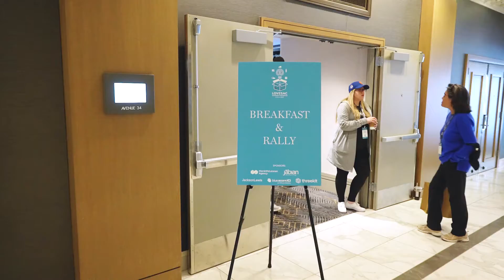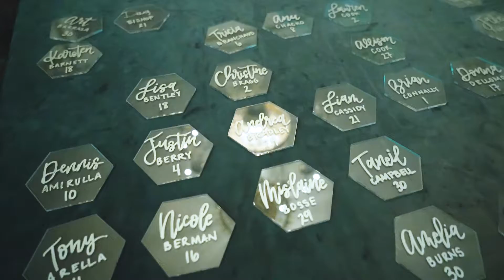Lovesac Sacies 2022 Highlights